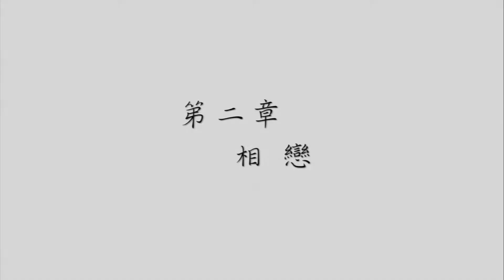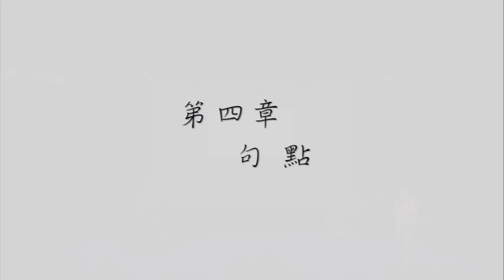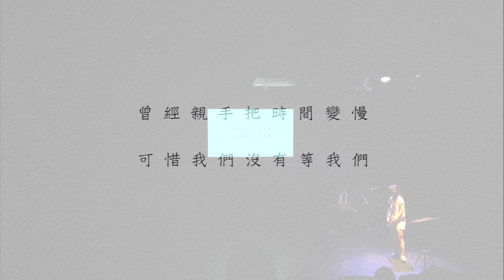我們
導演：王榆慧
編劇：盧彥霖
導演助理：盧彥霖
舞台監督：鄭宇成
燈光、音效執行：林佐、蔡宗豪
燈光設計：林佐
海報設計：周志宣
舞台設計：盧彥霖
服裝設計：周志宣
演員：王皓、蕭惟婷、陳怡瑄、盧彥霖
故事大綱：
用組曲的方式呈現愛情的樣貌，講述戀人從互相欣賞到最後形同陌路
創作理念：
想做一次較少人會嘗試的創作形式